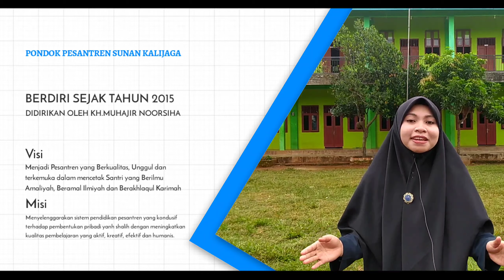PPDB 2021/2022 PP. SUNAN KALIJAGA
Telah dibuka pendaftaran peserta didik baru.
Informasi lebih lanjut WA/TLPN
Wina Handayani 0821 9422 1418
Husni Aripin 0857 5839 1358
Moh. Ilyas Iskandar 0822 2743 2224
M. Rifqy Fauzi 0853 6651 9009